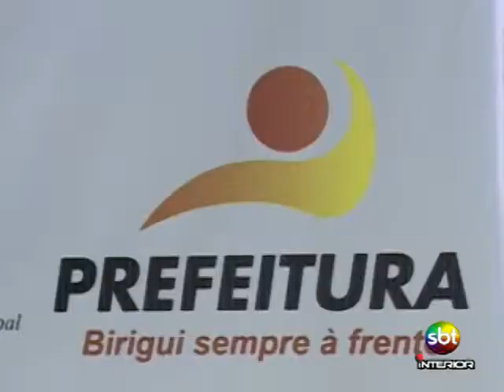Bearari Assumi Birigui - Tele Verdade - 31 07 2013